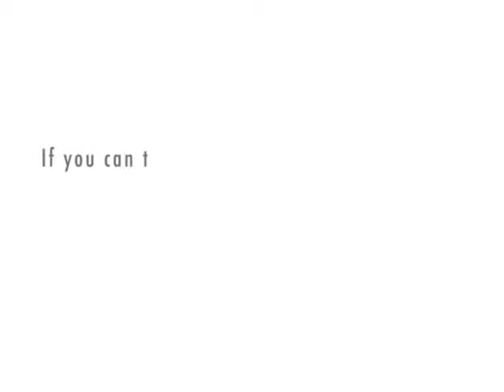Philliesmans new acount Italian mafia 51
Italianmafia51 is my new acount